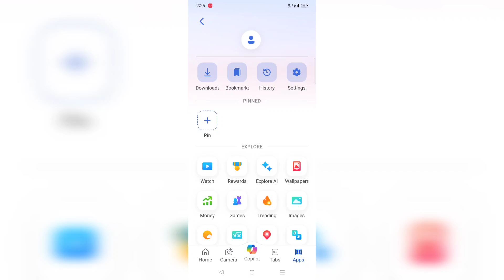How to create New Images generated | Bing Ai Creator | Trending images generated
Hello Friends welcome back to tech ki sky youtube channel

Guys Aaj ki video mein bataya hai Trending images generated kaise kar sakte ho Bing application se.

How to create New Images generated | Bing Ai Creator | Trending images generated | Bing ai  a 3D realistic image of a boy standing on a big cruise and he is posing and there is water all around the cruise and the boy is wearing a dark green coat pant with sunglasses and watch, and the name " Santosh " is clearly written in the water, the scene is of morning, make sure the name should be clear and correct.

TAG'S :-

Your Question :-

How to create new images generated bing ai creator
chatgpt
instagram trending photo editing
Instagram new trending images
tranding free generate ai trending images
Bing images generated